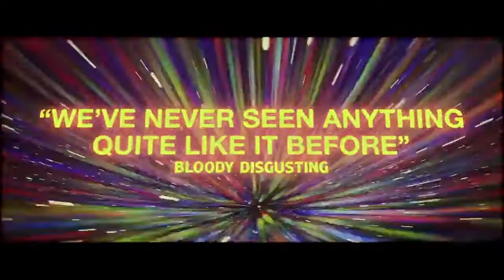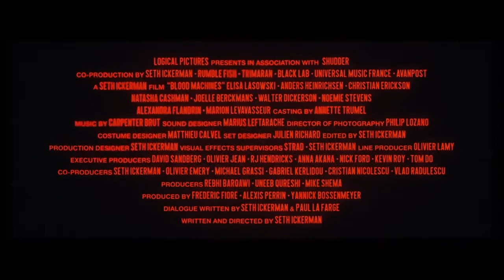BLOOD MACHINES Final Trailer HD | 2020 | Sci-Fi Movie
An artificial intelligence escapes her spaceship to turn into a female ghost and challenges two blade runners to a galactic chase.